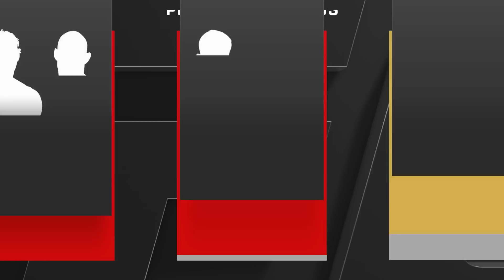UFC282 Recapitulación del Evento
Intenso evento para cerrar el año. Dale una mirada a lo más competido de la cartelera de UFC282 luego de los combates.